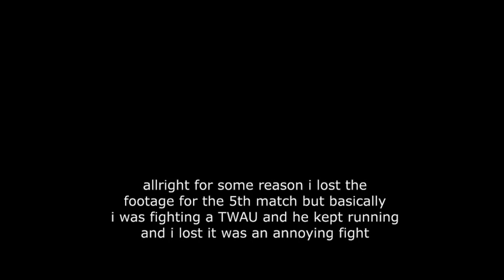[YBA] I rokad my SPTW skin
YBA is getting boring there is almost nothing to do
do yall want me to use BB in 1v1's?